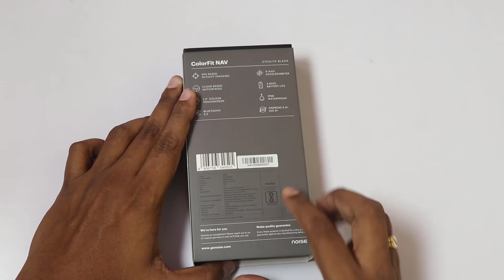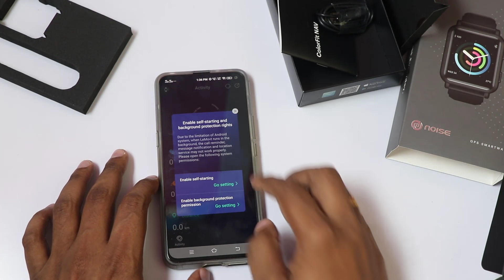Noise Colorfit Nav Smartwatch Unboxing Telugu Tech Tuts